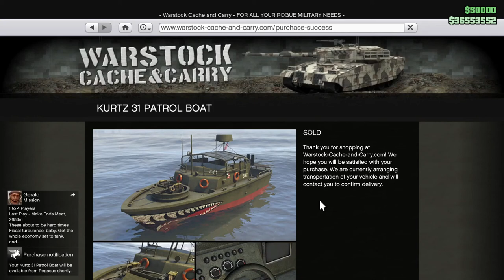Rusty Jack, English Dave, and a Winky - The English Dave Missions Again - Let's Play GTA5 Online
In this one I unlock the English Dave Weevil along with the trade price, and while I'm killing time between missions I upgrade the Winky that I bought while I had the sale price between the time when I finished the scoping and then did the heist.

Quick tip: The Winky is not a high performance vehicle. It's not even a medium performance vehicle. I'm probably going to do more mods to it than this because it's really for looks only.  If you want proof, in this video I try to drive it up Mt. Chilead.

Also, I'm just going to throw this out here in the description: The original jeep was in part made by Willy's. And there is the poem "Wee Willy Winky," hence the name. (Possibly.)